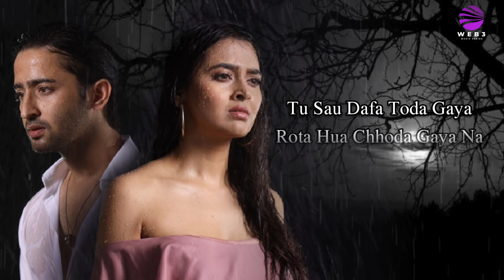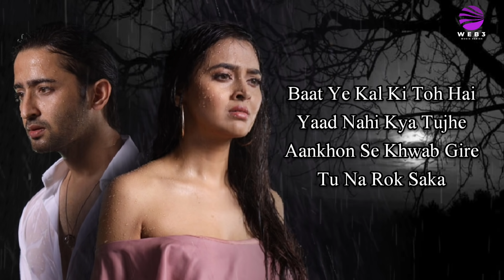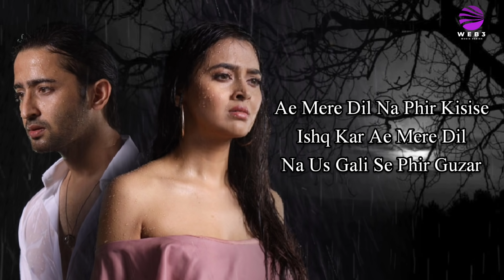Ae Mere Dil (LYRICS) Jeet Gannguli ft. Abhay Jodhpurkar | Manoj M | Shaheer Sheikh, Tejasswi Prakash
VYRL Originals presents Jeet Gannguli’s Ae Mere Dil. A soulful ballad sung by the versatile Abhay Jodhpurkar and the lyrics have been penned by Manoj Muntashir. The music video stars Shaheer Sheikh & Tejasswi Prakash as they are seen taking you on an emotional journey. The song talks about how some events in life, can make it difficult for you to trust people, specially loved ones.
Every broken heart gets a second chance, it is up to you to embrace it.

♫ Amazon Prime Music

🎧  Audio Credits

🎶 Song Name - Ae Mere Dil
➟ Lyrics, Poem & Recitation - Manoj Muntashir
➟ Jeet Gannguli’s Production Handled By —Vibraphone Entertainment
➟ Music Producer - Prasad Shashthe
➟ Mix & Mastered by Eric Pillai at Future Sound Of Bombay.

➟ Guitar - Pawan Rasaily
➟ Violin - Jitendra Thakur
➟ Violin Recorded by Hitesh At Studio Infinity
➟ Vocal Recorded at Aashirwad Music Studio by Sushant Trivedi
➟ Guitars & Vocal Recorded at Amv Studio by Rahul M Sharma

➟ Team Tejasswi Prakash
➟ Makeup- Rahman
➟ Hair- Nusrat
➟ Assistant- Ajmal

➟ Team Shaheer Sheikh
➟ Makeup: Dhruval
➟ Assistant: Madan Yadhav
📝 Lyrics

Mohabbat Ho Gayi Hai Phir Se Shayad
Main Phir Se Chaand Ko Paane Chala Hoon
Bahut Roya Tha Jo Ik Baar Kar
Wahi Ghalti Main Dohraane Chala Hoon

Ae Mere Dil
Na Phir Kisi Se Ishq Kar
Ae Mere Dil
Na Us Gali Se Phir Guzar

Tu Sau Dafa, Toda Gaya
Rota Hua Chhora Gaya

Na Dobara Se Wo Bhool Kar

Doobi Hui Dard Me
Ab Ke Chali Jo Hawa
Tu To Bikhar Jayega
Kaghazon Ki Tarah

Baat Ye Kal Ki To Hai
Yaad Nahin Kya Tujhe
Aankhon Se Khwab Gire
Tu Na Rok Saka

Ae Mere Dil
Ae Mere Dil Tu  Maan Jaa
Had Ho Chuki
Ab Ho Chuki Hai Inteha

Ae Deewane Ab To Baaz Aa